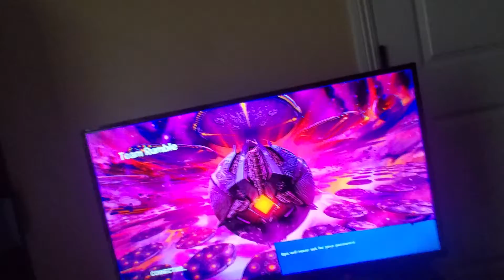I was stuck in the battle bus